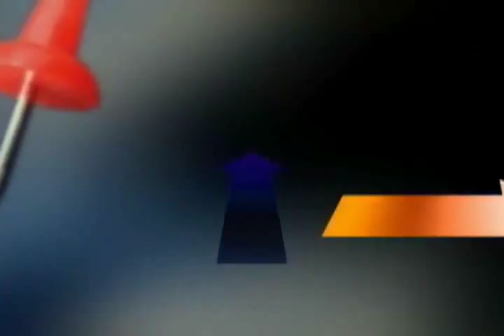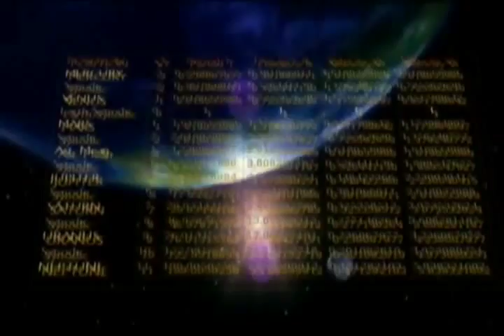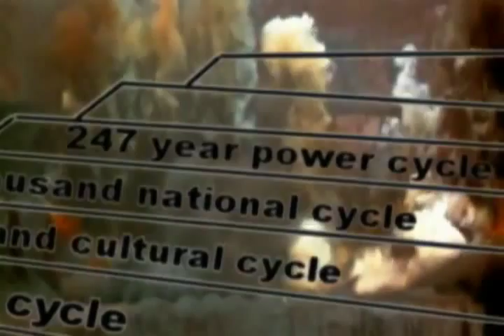Mayan Calendar Explained by Ian Xel Lungold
This is a fine explanation of the importance a calendar has in society as well as an explanation of what the Maya were calculating w their calendars relative to the scope of our society's calendar, the Gregorian.

This is a reupload, thank you to the video editor.